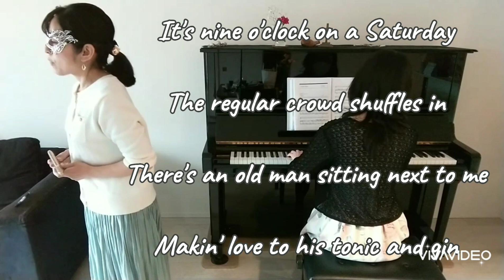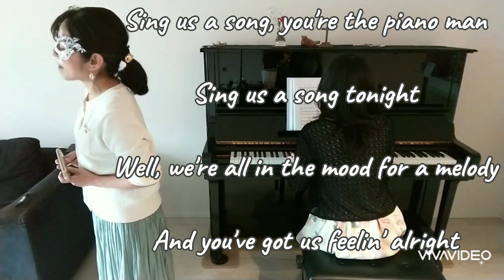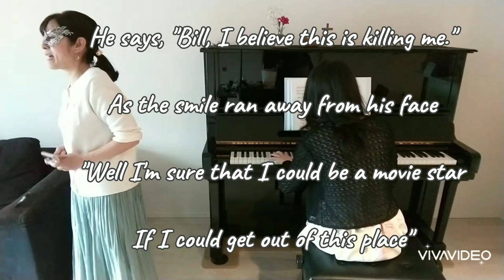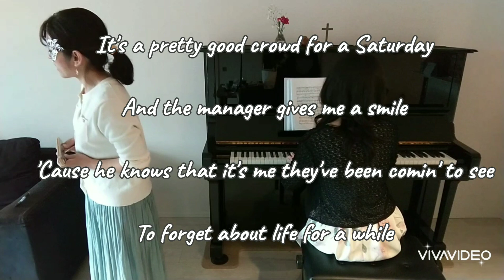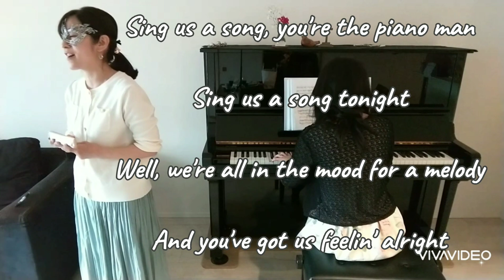'Piano Man' Billy Joel ピアノ・マン NHK 土曜ドラマ『六畳間のピアノマン』 ビリージョエル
We performed Billy Joel's smash hit song, 'Piano Man'. As we get older, looking back on the old days and view the past with nostalgic. We listened to this tune again recently and thought that we love music and wine🍷